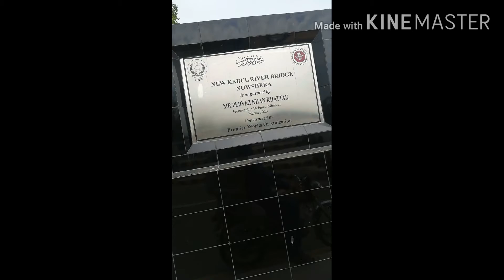Kabul River New Bridge Review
Kabul River New Bridge Review,Best work done and its better for emergency purpose,shortcut to Qazi Hussain Medical complex hospital